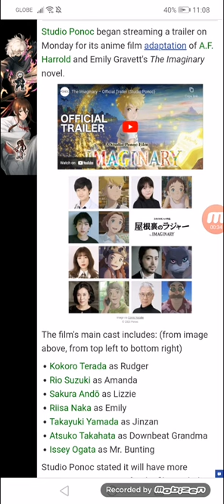Studio Ponoc Reveals Trailer, Main Cast for The Imaginary Anime Film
Film to star Kokoro Terada, Rio Suzuki, more